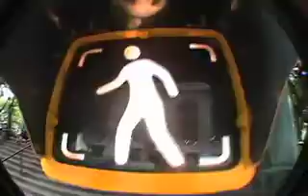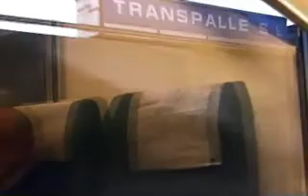Elevate Around the world trailer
This is the trailer of the second video of elevate video magazine. It shows streetboard and traveling lifestyle from the look of diego romero